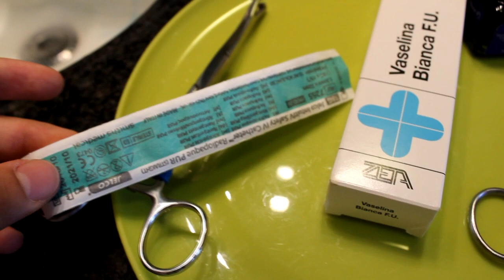Piercing tragus at home (ITA)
E NON DIMENTICATEVI DI PASSARE DAL CANALE DI MIA SORELLA!